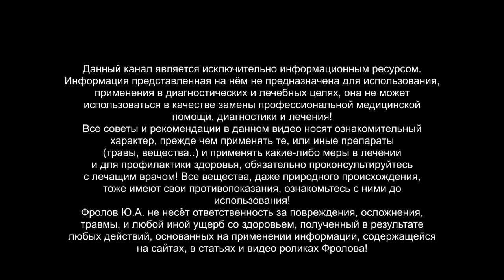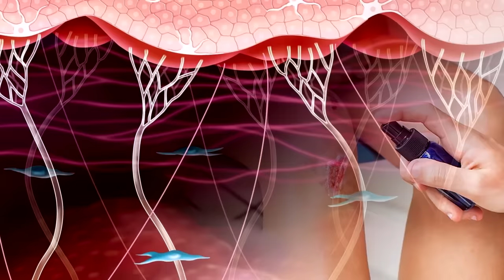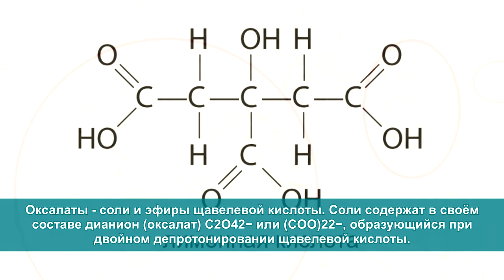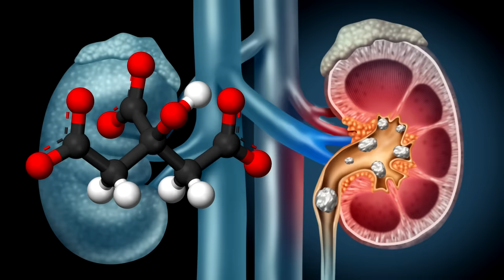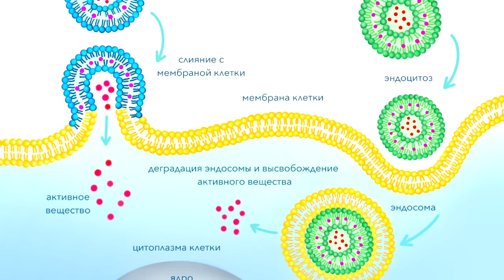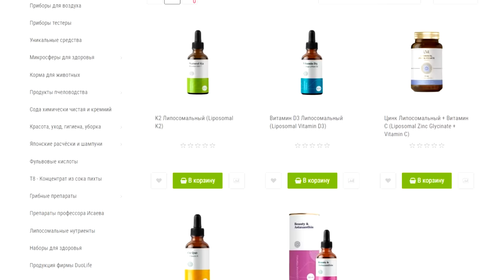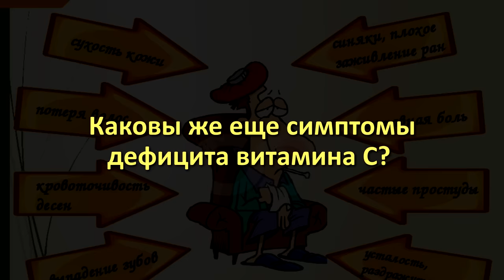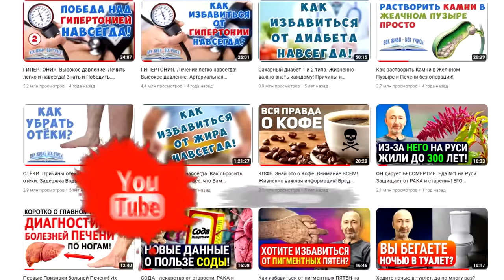Витамин С - раскрою секреты: признаки дефицита, усвоение, разрушение, продукты, какой принимать?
5 признаков нехватки витамина С! Что мешает усвоению витамина C, что его разрушает? Почему витамин С так важен? Как витамин С связан с мышцами? Зачем нужен органический витамин C? Какова суточная норма потребления витамина С? В чём польза лимонного сока? Как растворить камни в почках? Главное о новом - липосомальном витамине С! Какая температура разрушает витамин С? В каких продуктах много витамина С?  Минуты и важные ссылки даны ниже, под этим видео:

👁️ Навигация (тайм-коды):
0:00 Вступление. О чем данное видео?
0:20 Признаки нехватки витамина С!
1:51 Что мешает усвоению витамина C?
2:05 Почему витамин С так важен?
2:53 Как витамин С связан с мышцами?
3:56 Зачем нужен органический витамин C?
4:06 Суточная норма потребления С.
4:48 Польза лимонного сока. в чём?
5:58 Как растворить камни в почках?
6:46 О новом липосомальном витамине С!
10:50 Термообработка и витамин С!
11:05 В каких продуктах много витамина С?
12:24 5 симптомов дефицита витамин С.